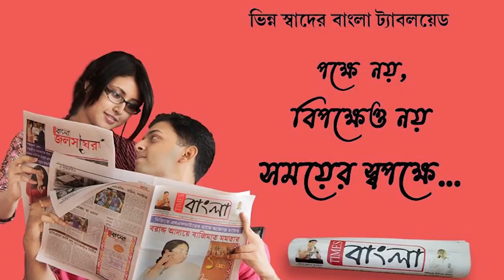আসানসোলের নুনি মোড়ে ত্রিনয়নী কালীপুজো মণ্ডপের উদ্বোধন করলেন রাজ্যের বিরোধী দলনেতা শুভেন্দু অধিকারী